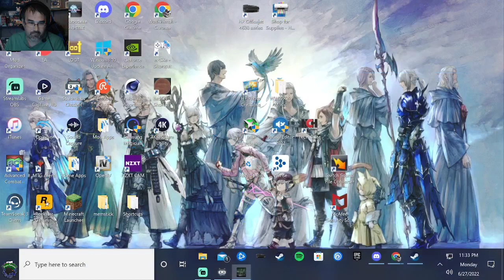Final Fantasy VII Intergrade Part 7.1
The finish to boss fight that was cut from previous part due to frame drops on stream.